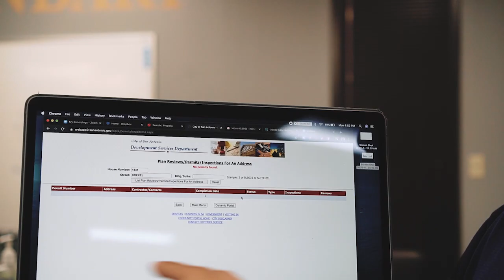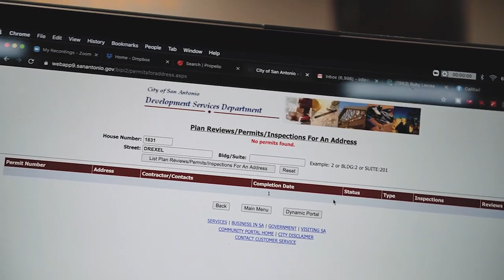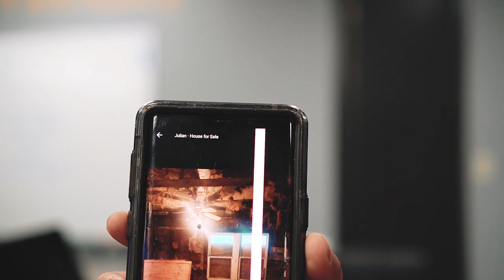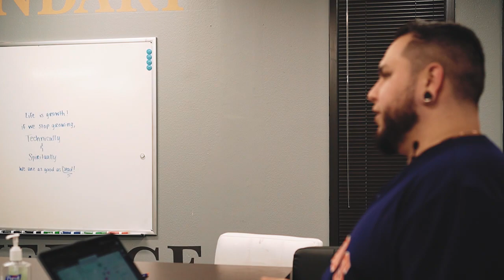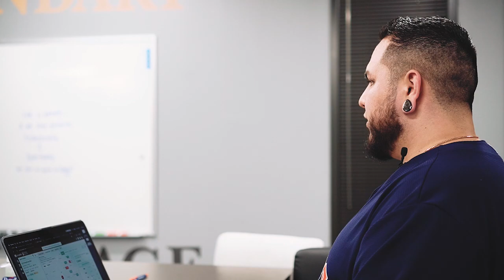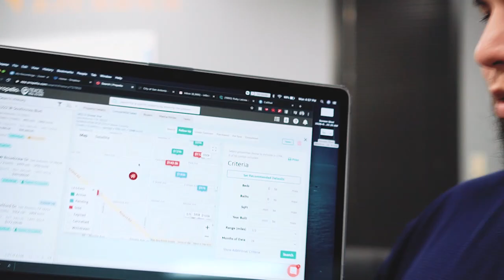Negotiating A Wholesale Deal Using AS-IS Comps | Wholesaling 101 | Cold Calling